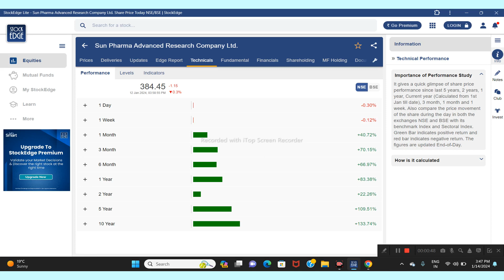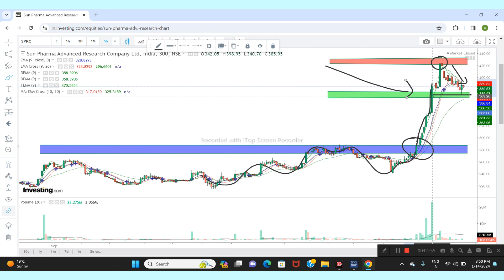SUN PHARMA LTD SHARE NEWS | NEXT TARGET | LATEST NEWS | STOCK ANALYSIS